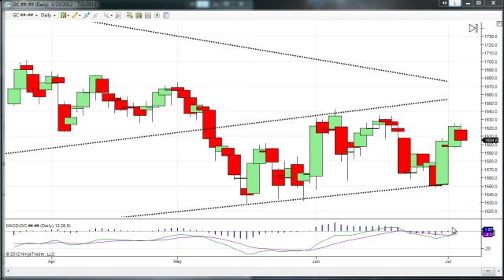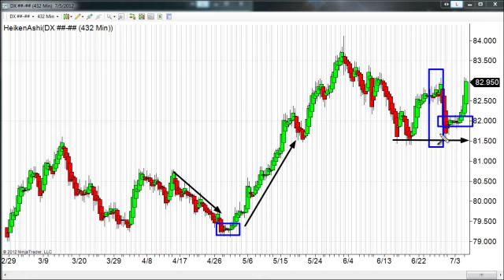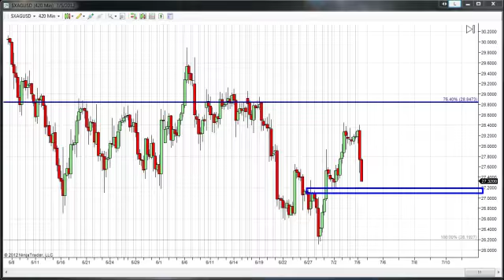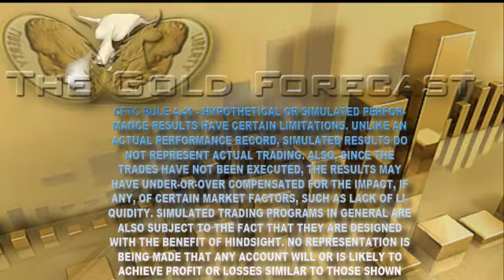The Gold Forecast - 07/05/2012